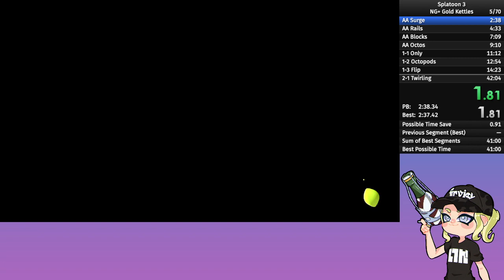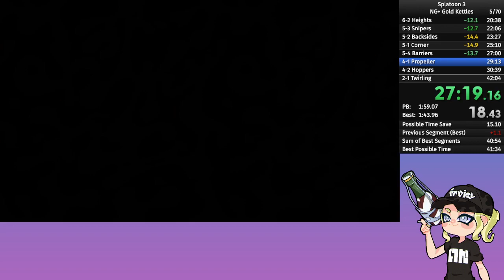(CURRENT WR) Splat 3 All Gold Kettles NG+ in 41:37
Really solid run, made a few mistakes, but not any really huge mistakes, and got an 8:00 AA, a new pb by 4 seconds for the IL! Next time I attempt this run I'll need to start going for 1-1 key skip and maybe once a setup is found for 6-3 key skip I'll need to start reseting for that. GGs